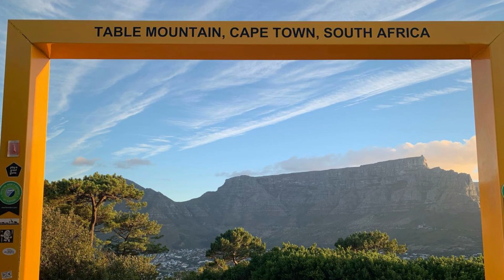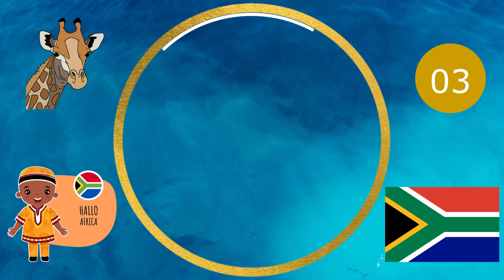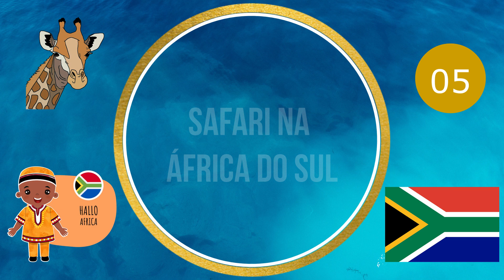Atrações da África do Sul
Veja as atrações da África do Sul. Destaques : Cidade do Cabo, Boulders Beach, Hout Bay, Cabo da Boa Esperança ou Cap Point, Mergulhar com Tubarões na False Bay, Robben Island, Safári na África do Sul, Joanesburgo e Pretória.

🖼️ *Tour privado pela península do Cabo com a Praia dos Pinguins*

00:00 Introdução
01:06 Cidade do Cabo
02:21 Boulders Beach
03:07 Atrações perto da Cidade do Cabo
05:02 Robben Island
05:39 Safári na África do Sul
07:22 Joanesburgo